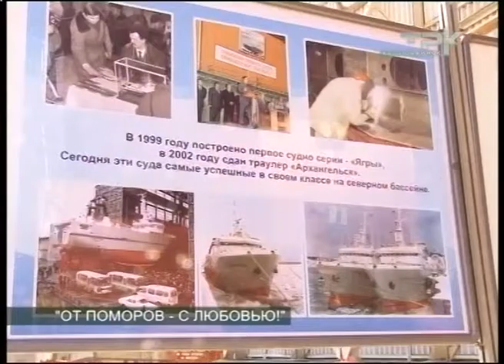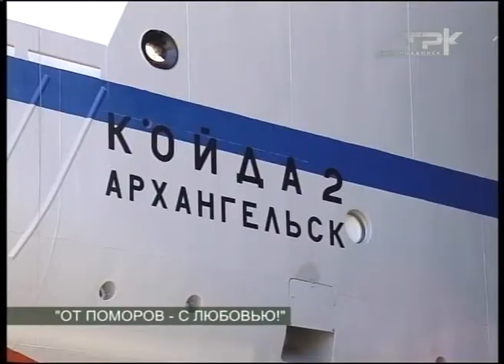"ОТ ПОМОРОВ - С ЛЮБОВЬЮ!"